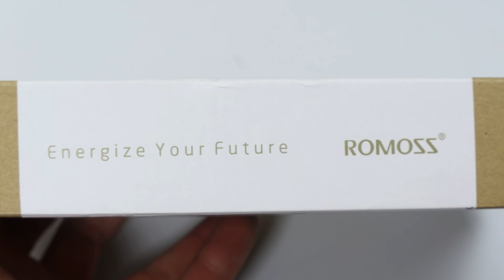Romoss Power Bank - Sense 8P Plus 30000mAh - Unboxing & Test - High Capacity Powerbank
Romoss Sense 8P Plus Power Bank - 30000mAh. High capacity powerbank with fast charging. With this power bank you can charge three devices at the same time. This portable power bank has a full-view LED display, it shows exactly available battery percentage and it can show the current and voltage as well.

Aliexpress Romoss shop
Amazon shop